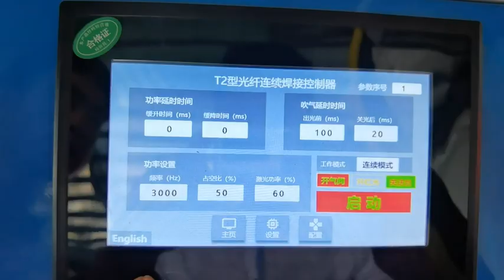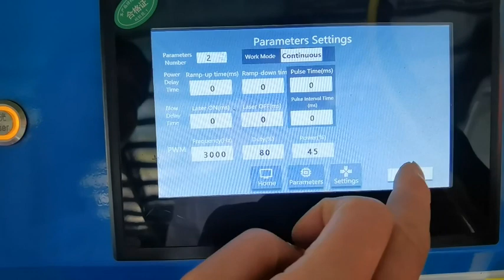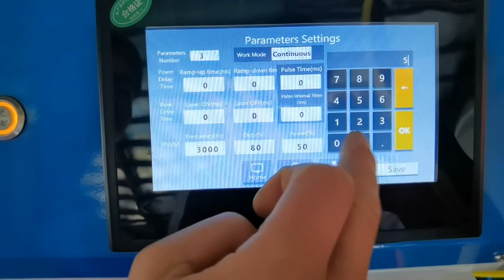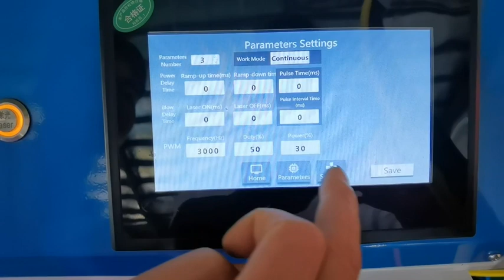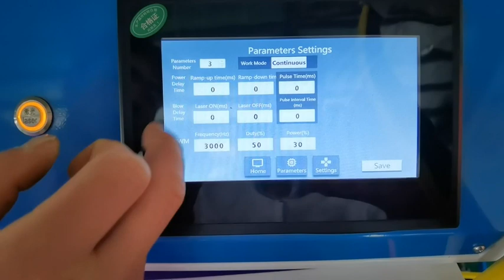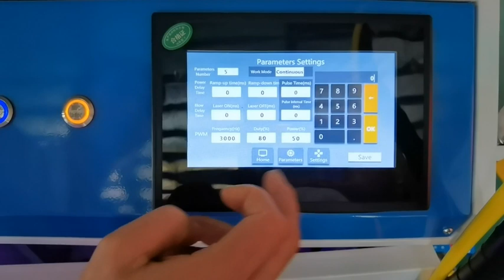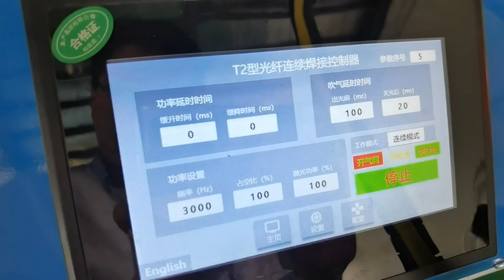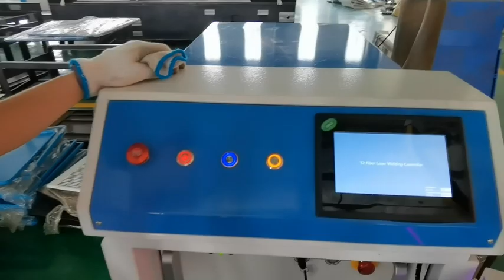how to Use iron portable laser welding machine handheld laser welder machine